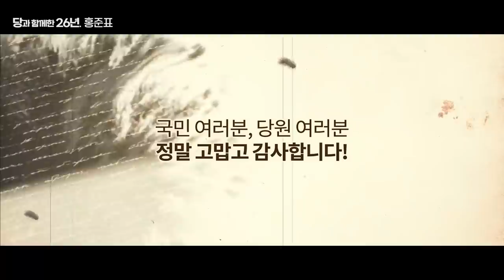홍준표, 당과 함께한 26년